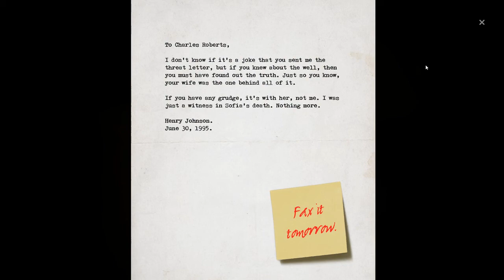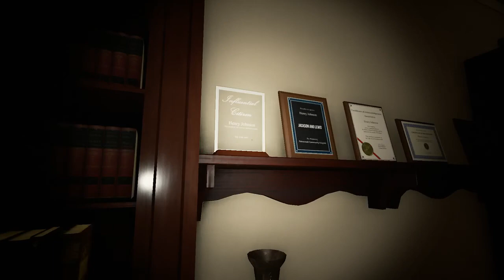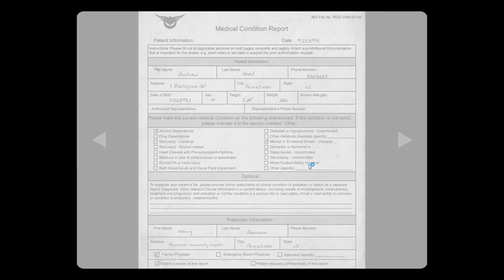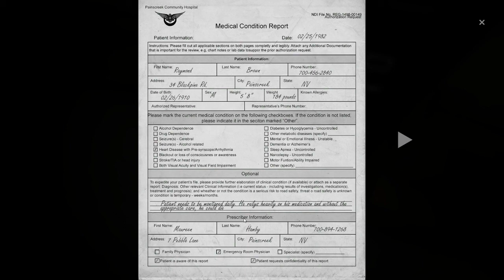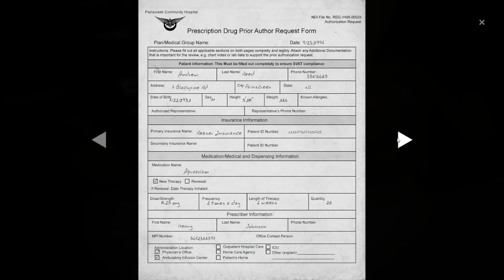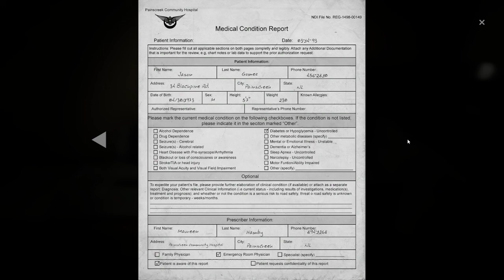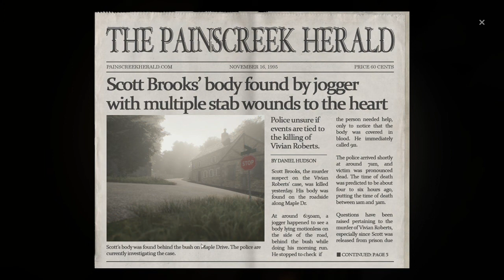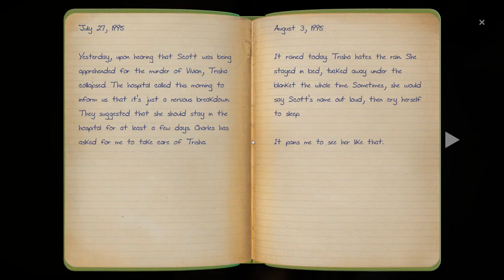The Painscreek Killings: Episode 18 [RIP Steve Moss]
In The Painscreek Killings, you play an investigative journalist looking to uncover the truth about the murder of Vivian Roberts and others. Explore the town of Painscreek to discover what really happened. The truth will set you free.

Like if ya feel like it, I ain't the boss of you.